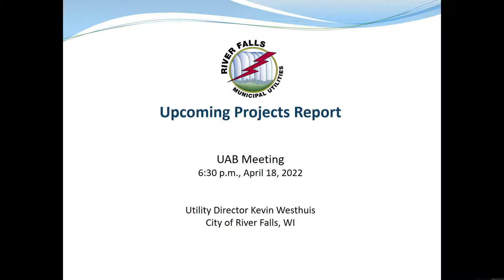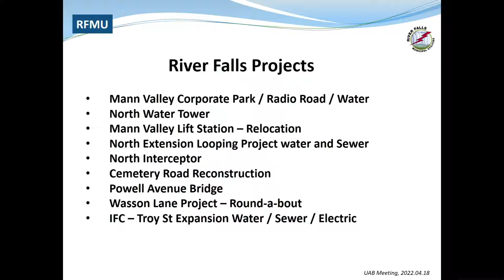River Falls Utility Advisory Board 4/18/22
The River Falls Utility Advisory Board meets every 3 Monday night in the City Hall Council Chambers at 6:30 pm and is streamed here. Please click SHOW MORE for individual items.

PUBLIC COMMENT, PETITIONS, REQUESTS AND COMMUNICATIONS:

1. Public Comment - 1:00

CONSENT AGENDA:

2. Acknowledgement of the following minutes: - 1:16
a. West Central Wisconsin Biosolids Facility Commission –
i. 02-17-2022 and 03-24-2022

REPORTS:

3. Resolution Recommending Awarding Bid for North Water Tower Construction - 1:58

4. Upcoming Projects Report - 17:44

5. Finance Report - 39:43

6. Utility Dashboards - 43:43

ANNOUNCEMENTS:

ADJOURNMENT: - 57:13